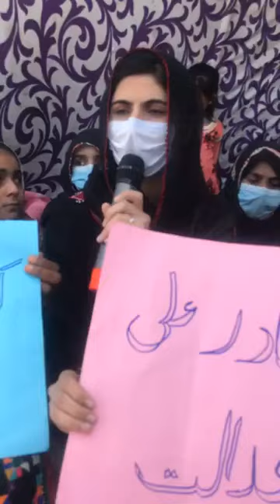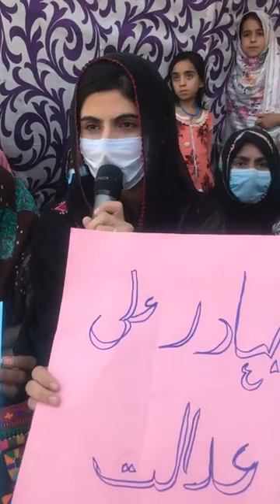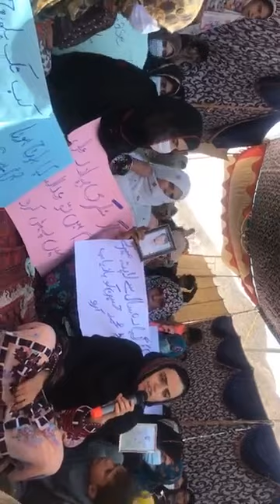کامریڈسمی بلوچ تقریر کوئٹہ دھرنا اجلاس مھرنگ بلوچ تقریر | Comred Sammi Baloch | Speach | Dr mahrang